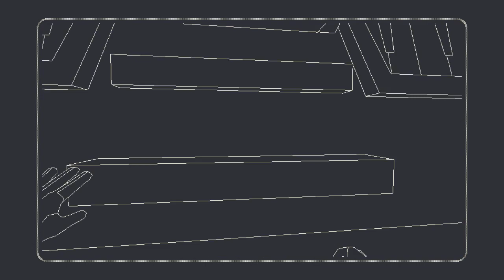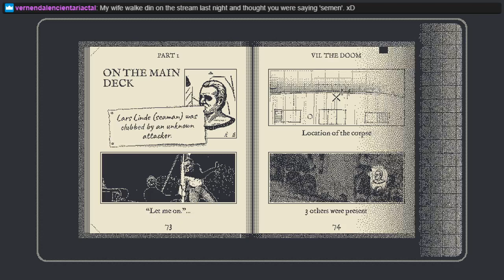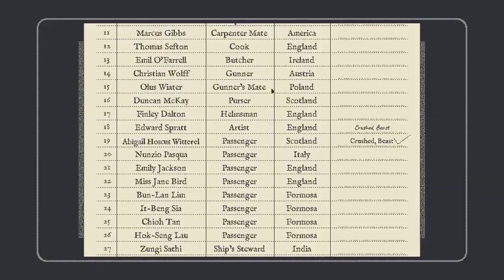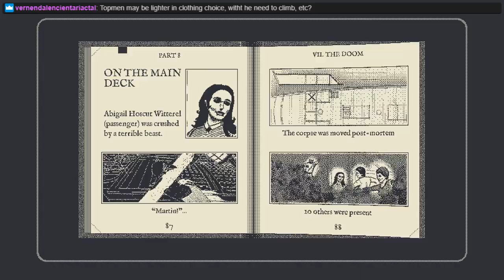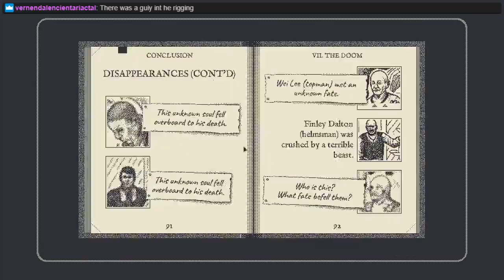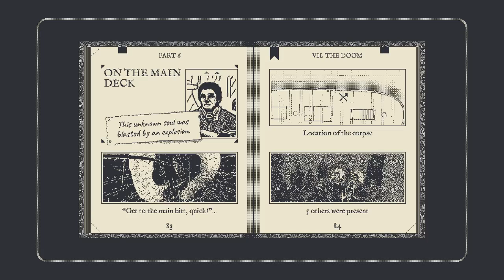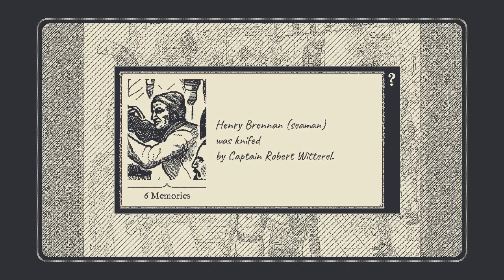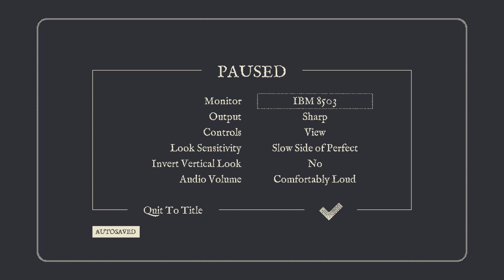The Doom of Octopus! MH: Obra Dinn 03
We further ourselves into the insanity that is this ship's history!  One voyage that went really weird!

The Mystery Hour will be me and a mystery game for as long as I remember to upload.  Stream starts at 8:00pm Central Time on all weekdays except Thursday.